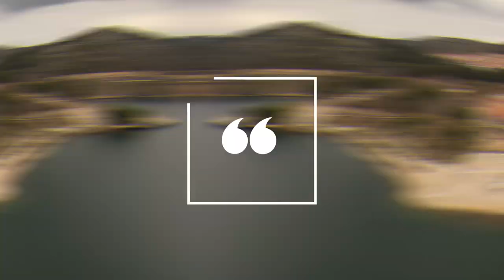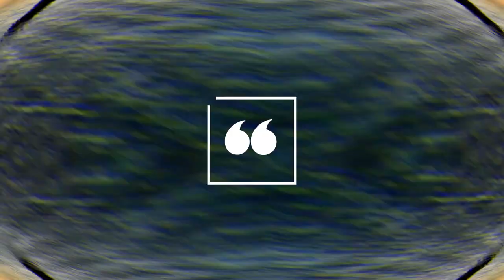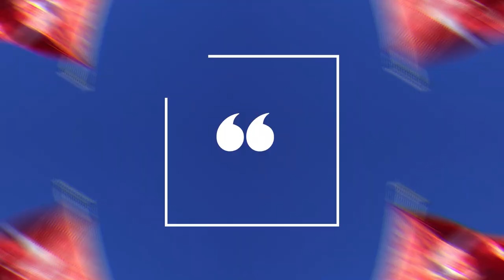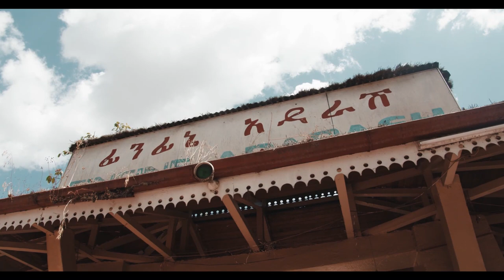Top 10 Cheapest Countries in the World - Explore With Us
while planning a vacation budget is the first thing that comes in mind! Preferably we look for budget travel or if you plan to settle than too an affordable country is far better option. Also after getting retired one look for cheapest places to live in the world, so here have summed up some budget countries to visit and solved your query of where to travel now, coz the video has Top 10 cheapest countries and the best places to live in

Hello friends, welcome back to the Top 10 Most Awesome channel with a new docmentary of the 10 cheapest countries in the world.

Do you regularly catch yourself daydreaming of foreign adventures, and exploring new countries? Or you plan to moving to europe.

“Sure,” I hear you say, “maybe once I win the lottery I will visit or living abroad! But the good news is, international travel doesn’t have to be expensive. There are many affordable countries where you can visit and they are underrated places to travel, without getting much more bang for your buck. Today, we’re looking where to travel in 2022 - at the most amazing top 10 cheapest countries of the world. Be stunned of the top10 travel tips.

You like to travel for FREE or on a very low budget? Want cheap flights?